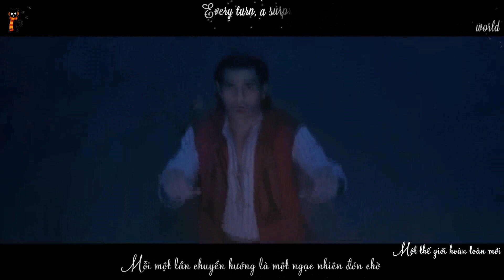[JulyNa][Kara+Vietsub]A Whole New World - Mena Massoud ft Naomi Scott (Aladdin OST 2019)